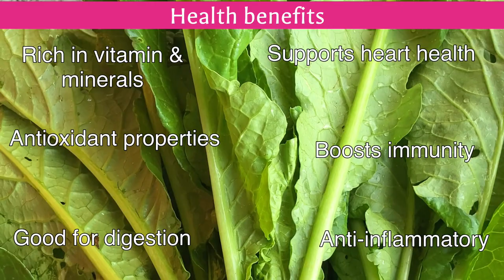Super healthy and tasty recipe with Mooli leaves | Radish leaves recipe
A super healthy recipe with mooli/radish leaves. Its very good to eat green leafy vegetables in winter as it has more nutrition and tasty during winter times. Enjoy this recipe as a side dish with roti or rice.

If you want to Re-Learn the art of healthy cooking, especially for :
1. Weight loss or weight maintenance
2. Disease reversal
3. Zero oil cooking
4. Less oil cooking
5. No pressure cooking
6. Nutrients preservation
7. Fast cooking in low heat, then

If you are looking specially to lose weight, without compromising on the food and taste or reverse your diabetic condition, join MissionSlimpossible weight loss program :